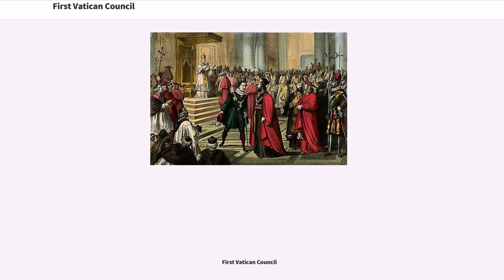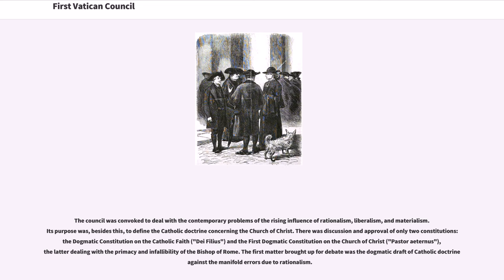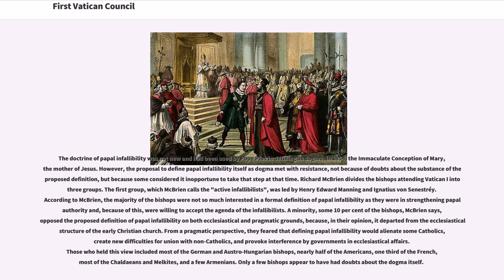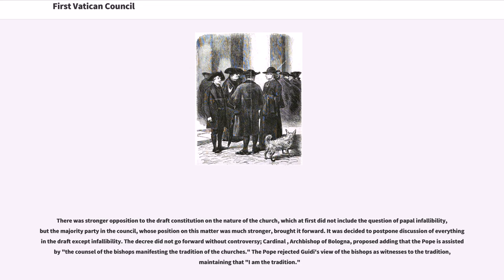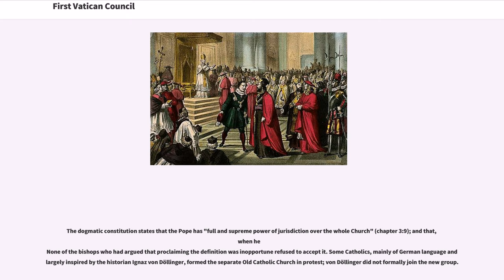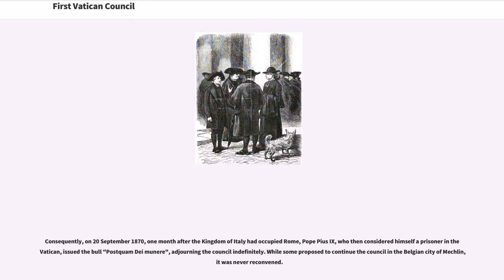First Vatican Council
19th-century_Catholic_Church_councils
19th-century_Catholicism

The First Vatican Council () was convoked by Pope Pius IX on 29 June 1868, after a period of planning and preparation that began on 6 December 1864. This, the twentieth ecumenical council of the Catholic Church, held three centuries after the Council of Trent, opened on 8 December 1869 and adjourned on 20 October 1870. Unlike the five earlier general councils held in Rome, which met in the Lateran Basilica and are known as Lateran councils, it met in the Vatican Basilica, hence its name. Its best-known decision is its definition of papal infallibility.

The council was convoked to deal with the contemporary problems of the rising influence of rationalism, liberalism, and materialism. Its purpose was, besides this, to define the Catholic doctrine concerning the Church of Christ. There was discussion and approval of only two constitutions: the Dogmatic Constitution on the Catholic Faith ("Dei Filius") and the First Dogmatic Constitution on the Church of Christ ("Pastor aeternus"), the latter dealing with the primacy and infallibility of the Bishop of Rome. The first matter brought up for debate was the dogmatic draft of Catholic doctrine against the manifold errors due to rationalism.

This council was summoned by Pope Pius IX by a bull on 29 June 1868. The first session was held in St. Peter's Basilica on 8 December 1869. Preliminary sessions dealt with general administrative matters and committee assignments. Bishop Bernard John McQuaid complained of rainy weather, inadequate heating facilities and boredom. Bishop James Roosevelt Bayley of Newark, New Jersey, noted the high prices in Rome...